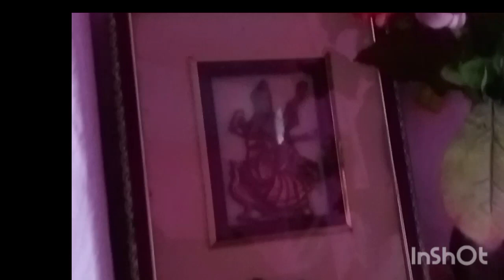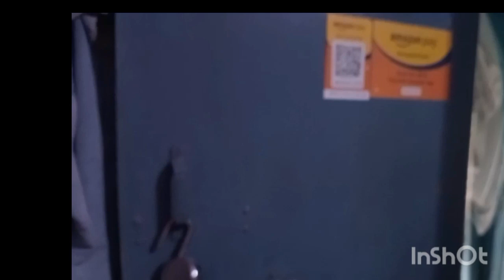जब से इस घर में आई हूं तब से ये समान चुराना चाहती हूं मैं ?